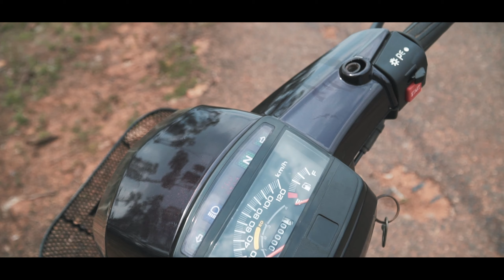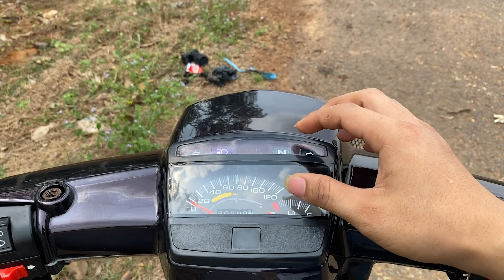Review Dream Kiểng Dọn Giá Rẻ - Phong Cách Xe Đi Chợ | Tích MoToVlog #40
Dọn được đến đây cảm thấy rất vui luôn anh em , lần đầu dọn một chiếc xe từ nát thành hình ok .
mình quay video địa điểm hơi xấu mong anh em thông cảm nha !
Các bạn nhớ like video, đăng ký kênh Tích Travel Vlogs , và đừng quên bấm chuông để đón xem những video tiếp theo của mình nhé ! cảm ơn mọi người nhiều !
🏍Phương tiện: Winner 150
🎥Thiết bị quay: GoPro Hero7Black, Sony A6300, IPhone 11PROMMAX
⛑ Nón fullface: TORC T18 ( FF ), Zeus (3/4)
💻Phần mềm dựng phim: Adobe Premiere.